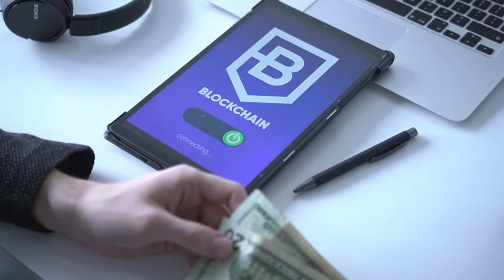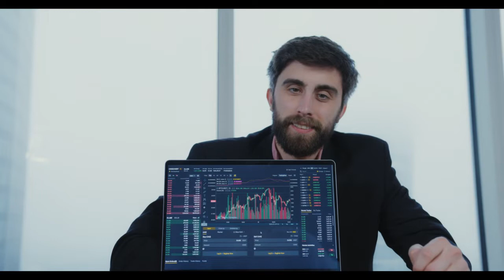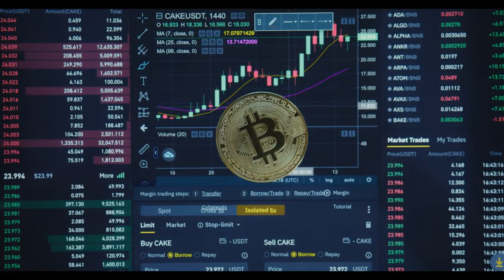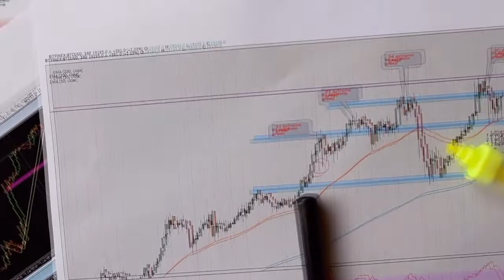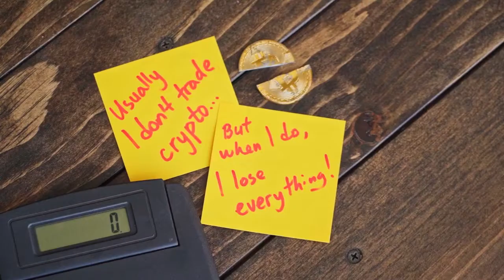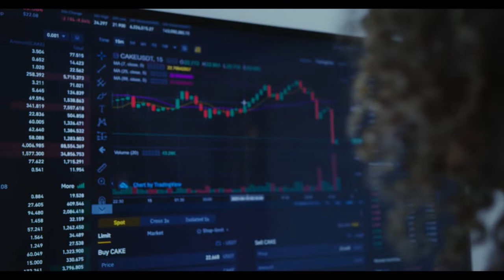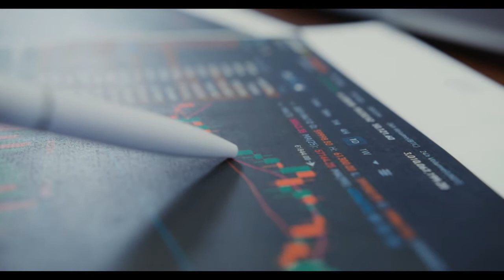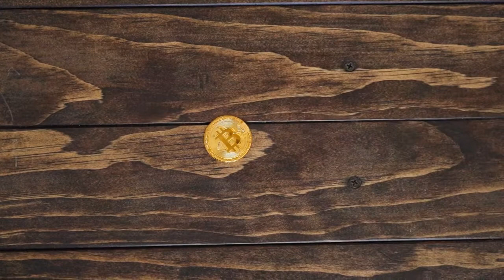WARNING!! from Elon Musk to ANKR Holders. ANKR Price Prediction 2022